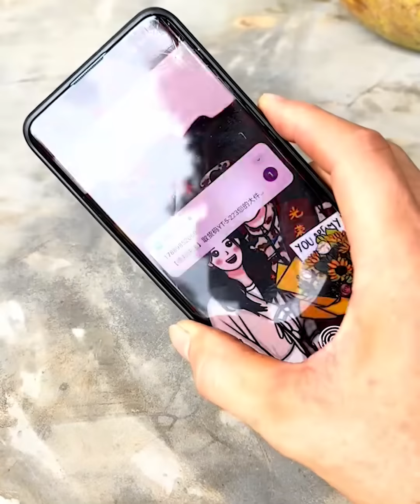Episode 60 Renovating Old Houses - Transforming the Pavilion's Entertainment Area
Episode 60 of Old House Renovation. In the past few days, we will continue to improve the pavilion leisure area, so that you can drink tea and enjoy the cool here in the future!